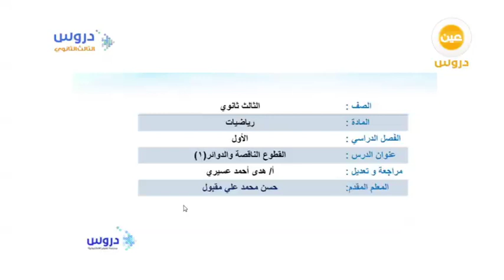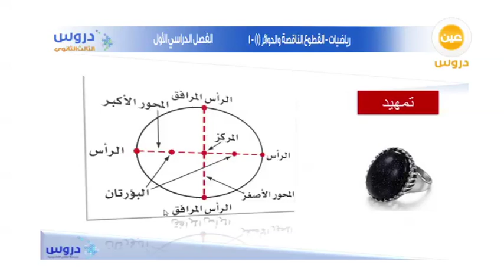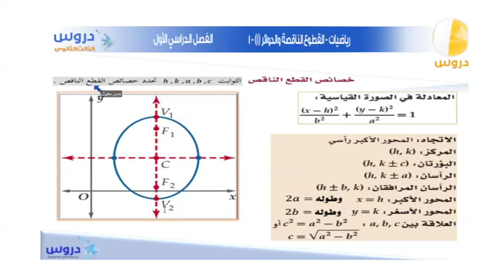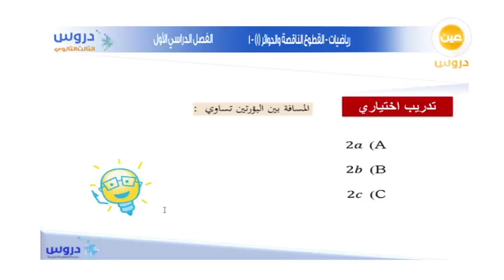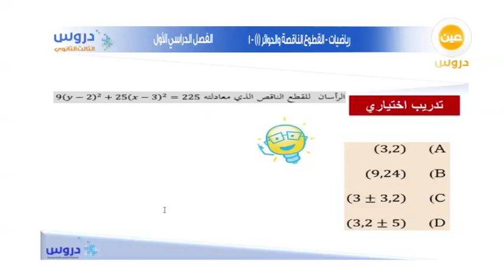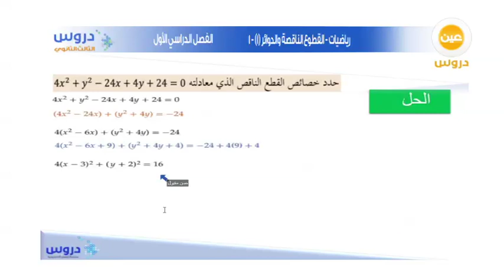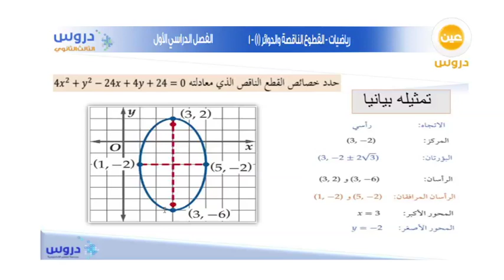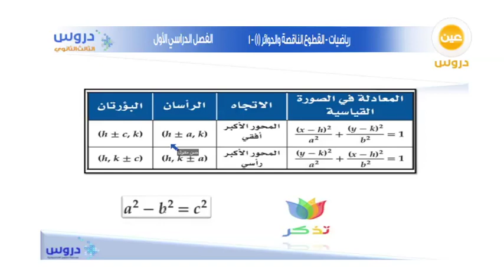الثالث الثانوي | الفصل الدراسي الأول 1438 | رياضيات | القطوع الناقصة والدوائر (1)